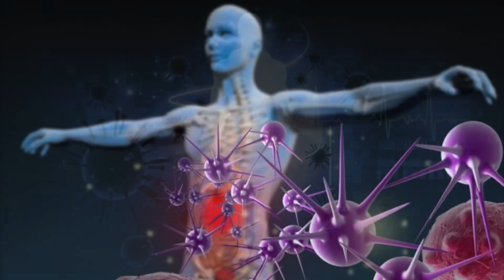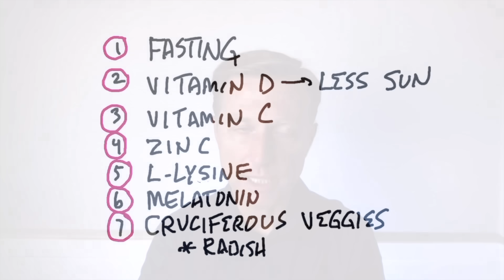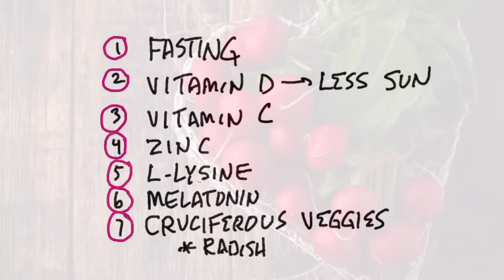Why Is Everyone Getting Shingles?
Why does it seem like everyone is getting shingles? Find out!

Timestamps
0:00 Introduction
0:10 What is shingles?
1:36 Immune system inhibitors
2:56 How to reduce the effects of pesticides
4:16 Share your success story!

In this video, we’re going to talk about why it seems that everyone is getting shingles.

Shingles is a viral infection caused by a virus called herpes zoster, the same virus that causes chickenpox. This virus often lays dormant for many years before creating a severe and painful rash.

Normally, 1.5 to 2.5 out of 1000 people will have shingles on average. However, from 2000 to 2007, there was an average of 3 cases of shingles per 1000 people.

In certain areas, this number can be even higher.

Shingles hides in your nerves in a dormant state until you experience a suppression of immunity.

If your immune system is weakened in any way, you can potentially develop shingles if you have the virus.

Someone with a strong immune system is less likely to have a severe case of shingles.

Certain things can be a trigger for this virus coming out of remission and causing shingles, including:

1. Cancer and asthma drugs
2. Prednisone
3. Radiation
4. Stress
5. A poor diet
6. A lack of sleep
7. Pesticides and insecticides

In more recent years, our exposure to pesticides has increased significantly. I believe that this is causing poor immune function and increased cases of shingles.

The best things to help detoxify the harmful pesticides in your body are:
• Fasting
• Vitamin D
• Vitamin C
• Zinc
• L-Lysine
• Melatonin
• Cruciferous vegetables (especially radish)

I hope this helped explain why it seems that everyone is getting shingles.